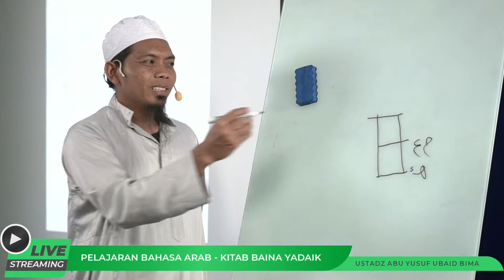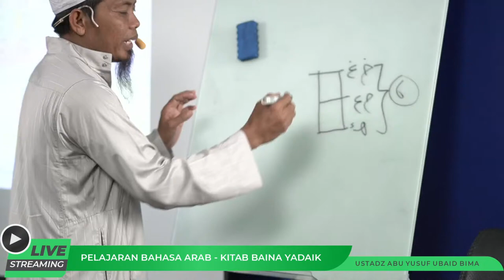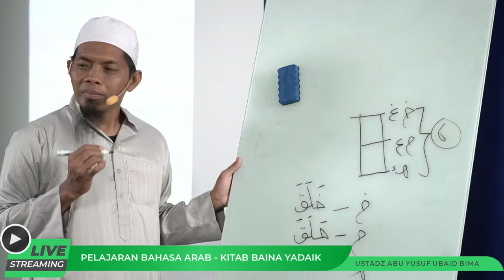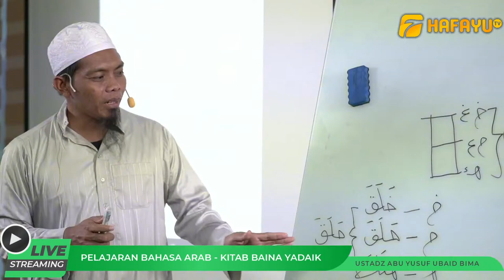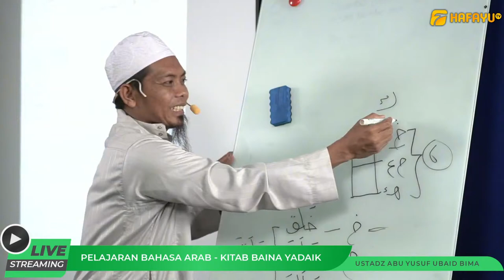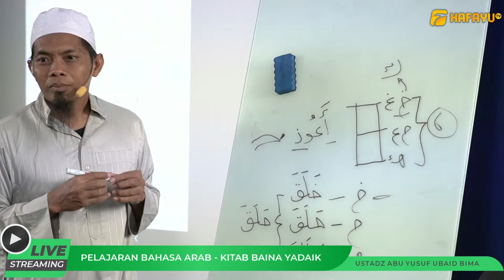Pertemuan 1| Muqoddimah | Al Arobiyyah Baina Yadaik Jilid 1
[LIVE STUDIO MUSHOLLA HAFAYU]
Program kajian rutin membahas kitab Al Arobiyyah Baina Yadaik: Jilid 1 yang diselenggarakan setiap hari Senin, pukul 17.30 WITA, di Musalla Hafayu Makassar (Gedung Arayu Aesthetic Center).